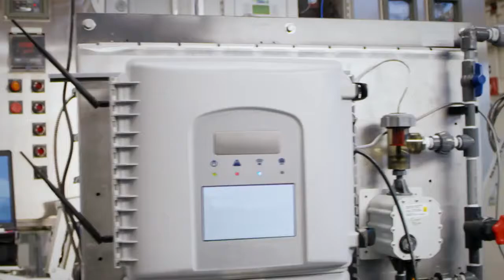The Microsoft Cloud and Ecolab working together to conserve water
By unlocking the data in every drop of water, Ecolab and the Microsoft Cloud are generating insights that help save billions of gallons every year, ensuring that our most precious resource is treated like our most precious resource. Ecolab helps businesses everywhere run more efficiently while using less water and they do it with insights powered by the Microsoft Cloud.  Thousands of sensors, in facilities across the globe, send information to the cloud every 6 seconds, so Ecolab can understand operations and discover new ways to help their customers conserve